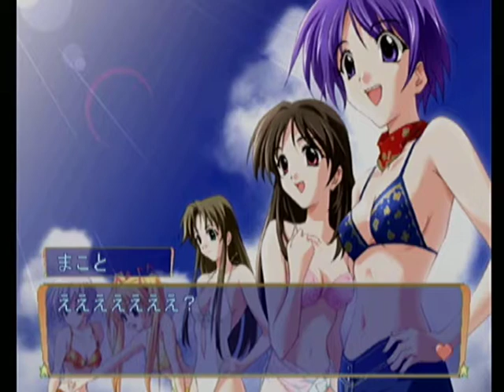【DC】HAPPY LESSON ベストエンド Part６８ さつき編 ～ううーーー、これから職員会議があるんだよー 【スタートオンゲームズ２】【スタゲー２】【JAPAGE】